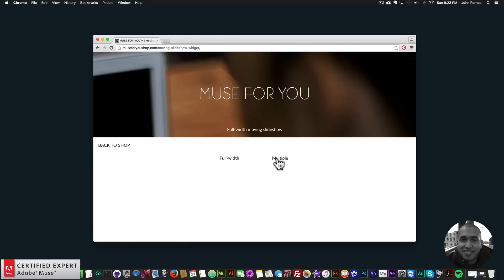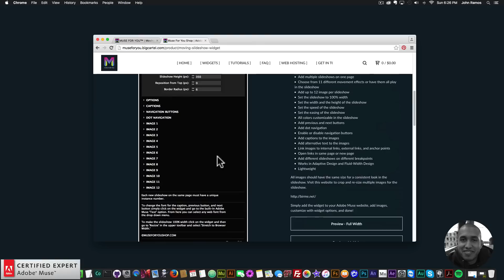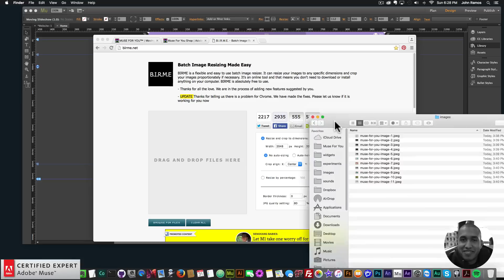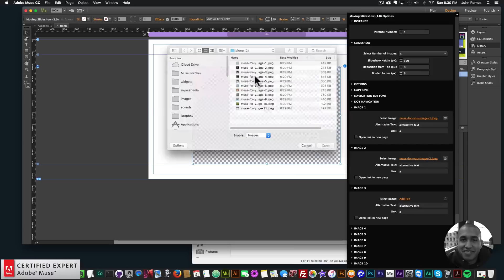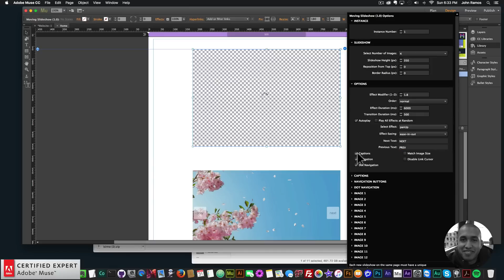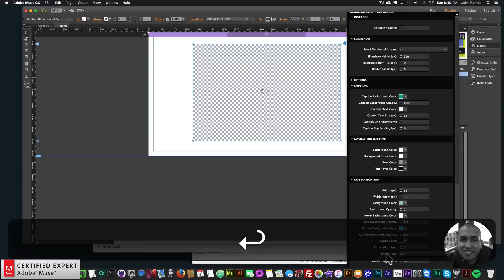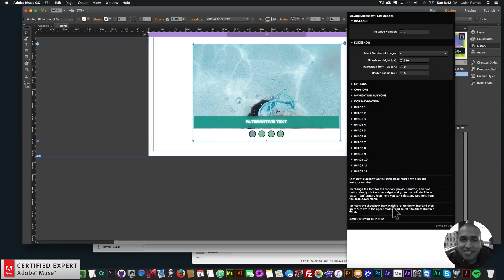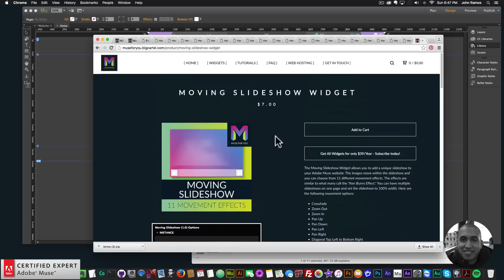Moving Slideshow Widget | Adobe Muse CC